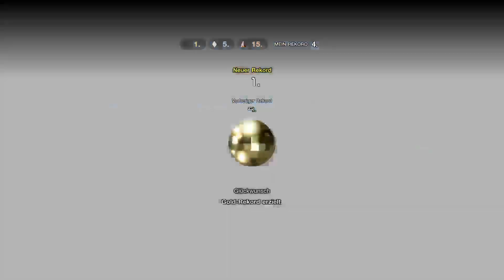Gran Turismo Sport - Mission 8-7